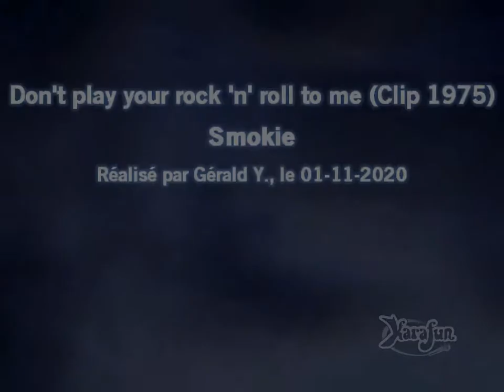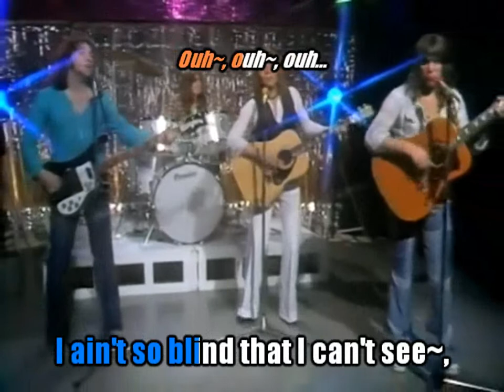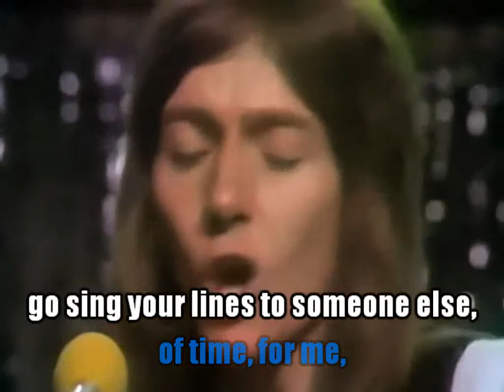Smokie_Don't play your rock 'n' roll to me (Clip 1975)karaoké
Version originale de "Joue pas de rock 'n' roll pour moi" reprise par Johnny Hallyday.
Karaoke made from the original video.
Original version of "Joue pas de rock 'n' roll pour moi" by Johnny Hallyday.